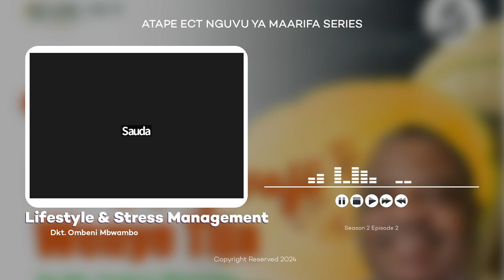facts: Lifestyle and Stress Management || Dr. Ombeni Mbwambo (Tz)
Welcome into this session, we believe that it will add somethig in your growth spiritually, psychologically, academically, socially and inspirationally.